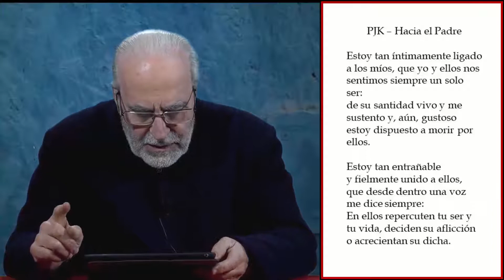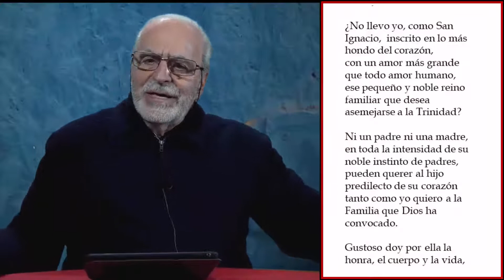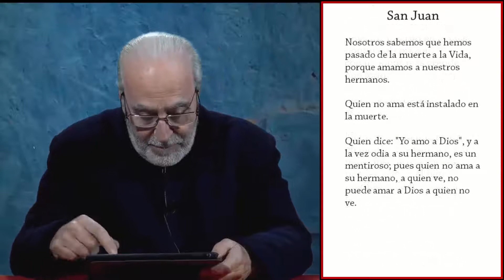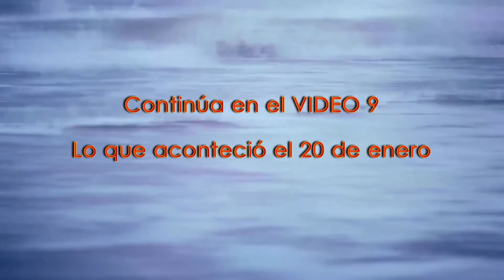LA UNIÓN DE LO HUMANO Y LO DIVINO - Curso sobre el 20 de enero - Video 8